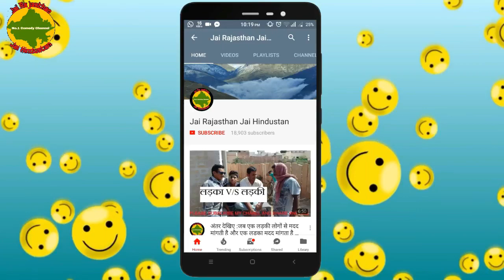डण गी शादी राजस्थानी कॉमेडी हरियाणवी कॉमेडी rajsthani video murari lal sharma comedy j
VIDEO KO FACEBOOK PAR SHARE KARNE KE LIYE CLICK KARE